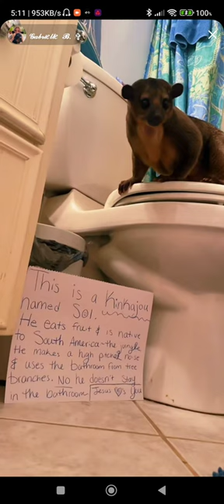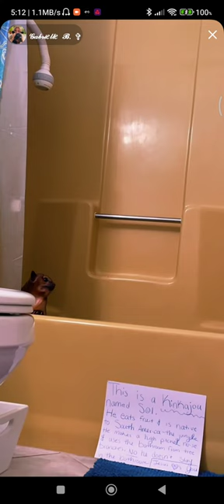Keeping Kinkajou for her own entertainment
This young women has kept kinkajou a tropical rainforest mammal kinkajou in her own home far from it's own environment. She shows a placard about the name of her captive kinkajou while at the end she wrote 'Jesus loves you'. I am sure if Jesus was there, would ask her to release kinkajou to it's own environment.